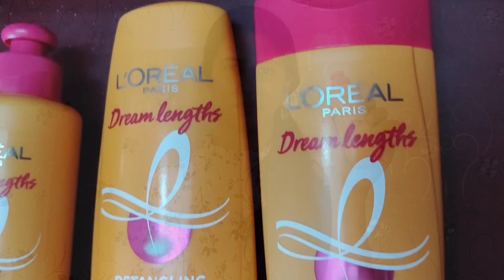I Fulfilled my Husband's wish 😜 How to grow your hair faster and longer? Twins vegkitchen